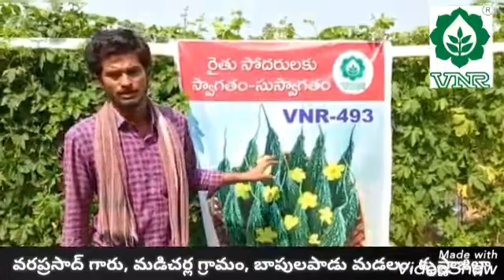bittergourd hybrid from VNR